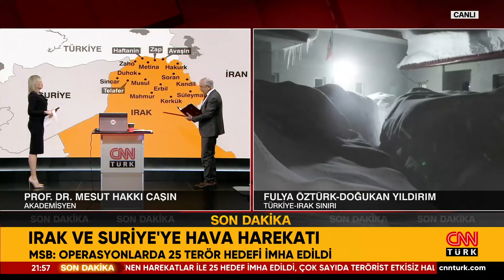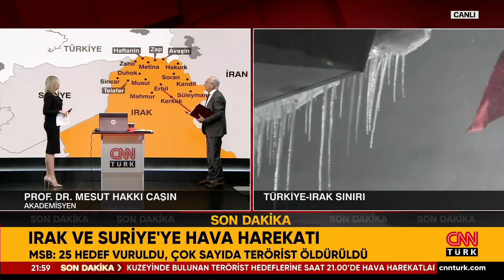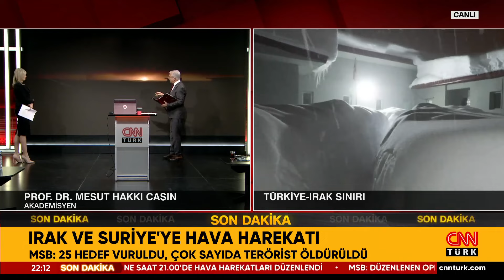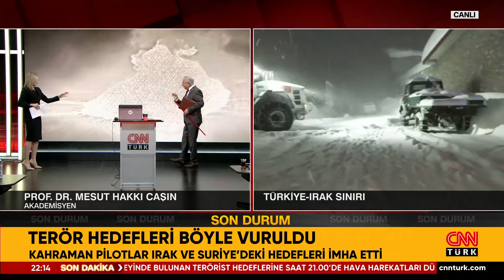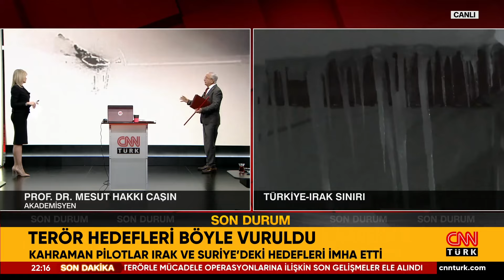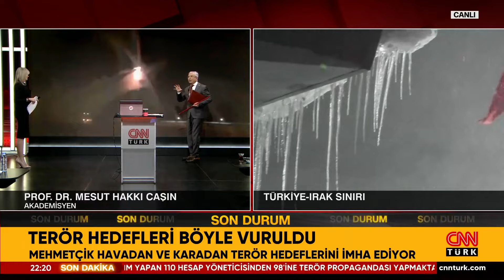Kahraman Pilotlar Irak ve Suriye'deki Terör Hedeflerini Böyle İmha Etti!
Siyasetteki sıcak tartışmaların şifreleri CNN TÜRK Masası’nda çözülüyor. Dün gece Irak'ın kuzeyinde ne yaşandı? CNN Türk ekipleri Irak'ın sınırında! Sınır hattında şu an neler oluyor? Irak sınırının sıfır noktasında şu an! Operasyonlarda 45 terörist öldürüldü! Eksi 10 derecede vatan nöbeti! MSB: 57 terörist etkisiz hale getirildi! Erdoğan başkanlığında toplanan güvenlik zirvesinden net mesaj: Teröristan kurulmasına izin vermeyiz! Irak'taki terör saldırısının şifreleri! Irak ve Suriye'ye hava harekatı! Kar-sis-fırtına Mehmetçiği durduramıyor! Sızmak isteyen teröristler öldürüldü! Güvenlik Zirvesi'nden net mesaj! Terör örgütünü kimler harekete geçirdi? ABD Dışişleri CNN Türk'e açıkladı! ABD "YPG" sorusuna cevap vermedi! ABD: PKK'ya karşı Türkiye'nin yanındayız! ABD: PKK'nın terör eylemini kınıyoruz... Eksi 13 derecede vatan nöbeti! ABD PKK'yı besleyerek ne amaçlıyor? ABD'nin PKK planı ne? Türkiye, terörü kaynağında yok ediyor! Terör baronları neyi amaçlıyor? İHA ve SİHA'lar PKK'ya nefes aldırmıyor? Suriye ve Irak'a 5. harekat mı geliyor? ABD ve PKK bölgeden süpürülecek mi? Fulya Kalfa sordu, Akademisyen Prof. Dr. Mesut Hakkı Caşın, Gazeteciler Özay Şendir, Taha Hüseyin Karagöz ve İsmet Özçelik yanıtladı.